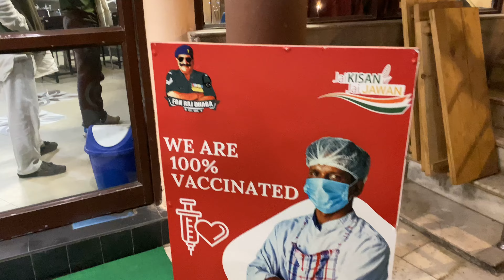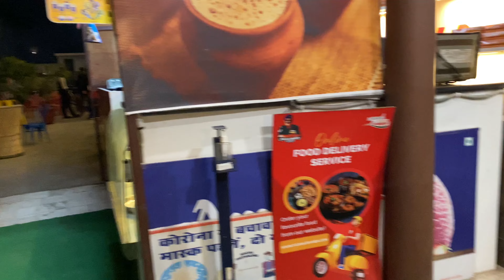Bhaiya Ka Roka Program PART~2 ||Food Taste & Culture || Kids Masti || Family Function || RIBIK😍🥰😘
Hello My Lovely YouTube Family,

here is our new interesting family vlog in which enjoying fun masti with kids, Friends & my lovely partner.

We are NEW at YouTube Family to enjoy with every videos in our style and enjoying lots also Uploading videos related to the family members as well as village life style videos also residency colony at my quarters.

We loves to much our Rajasthani Culture as well Rajasthani communities culture as well their life style.

Just support us and Being Loving Our Channel... 😘😍🤗